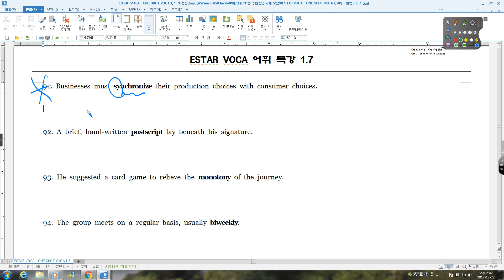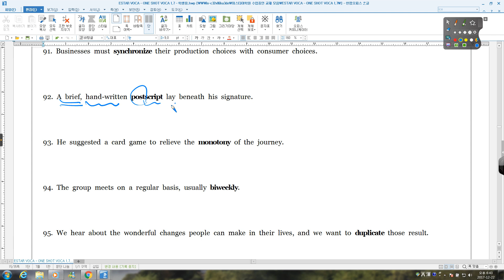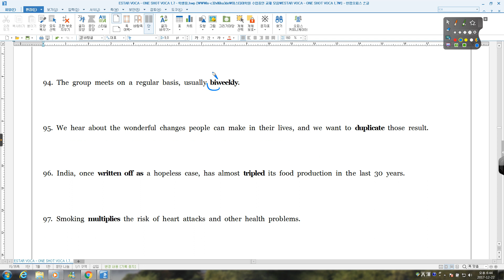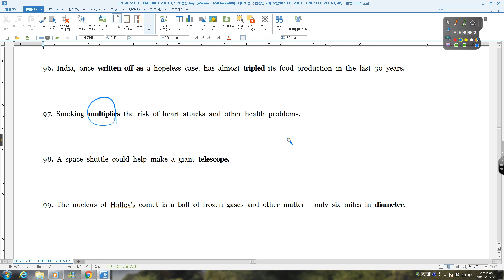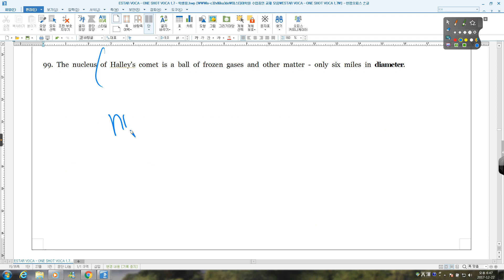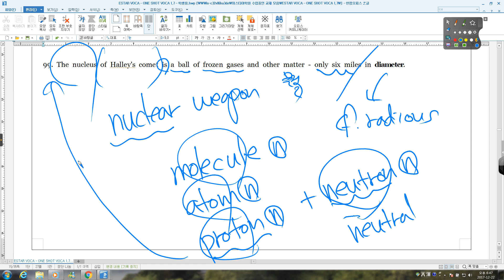ONE SHOT VOCA 1 7 91번 ~ 100번